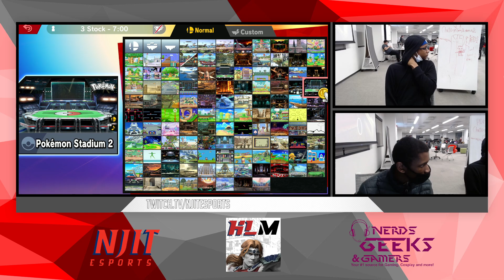Highland Masters 41 - ram (Snake) vs Sobriquet Sola (Hero) - Losers Finals - SSBU